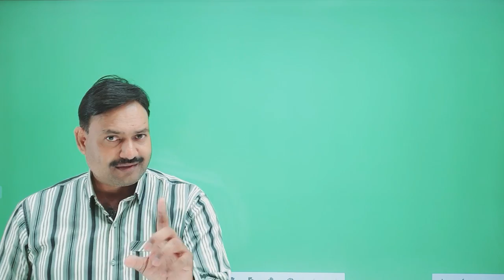ये रोटी खिलाओ आप का डॉग फौलाद की तरह मजबूत हो जाएगा 🦾🦾👉